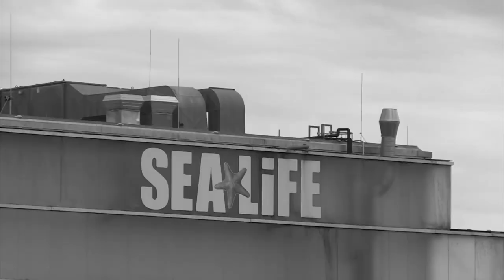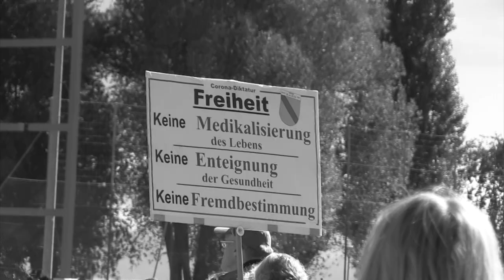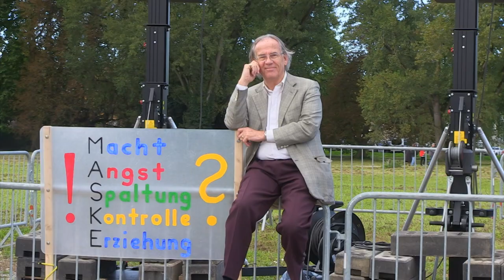Clemens Kuby und Hans-Jürgen Klaussner bieten Lösungen - Geltsystem EUROWEG - 4.10.2020 Konstanz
Gelt als Buchhaltung ersetzt Geld als Produkt und macht alle Menschen über deren eigenen Warenkredit zum Souverän wodurch Gelt geschöpft und mit Ware und Leistung gedeckt wird. Bei Gegenbuchungen wird diese Geldschöpfung wieder aufgelöst durch Saldierung.
EUROWEG als reine Buchhaltung führt zur Entmaterialisierung des Geldes und ist somit das erste spirituelle Geltsystem. Frei von Korruption. Frei von Druck. Frei von Zwang. Frei von Macht.
Der spirituelle Lehrer Clemens Kuby gemeinsam mit EUROWEG Entwickler Hans-Jürgen Klaussner präsentieren das Leben der Zukunft in Freiheit, ausgewogenem Wohlstand und Chancengleichheit für Alle. Diese Forderungen sind Bestandteil der Schweizer Bundesverfassung Art. 2 und werden von der EUROWEG in die neue Deutsche Verfassung eingebracht.

Mainstream-Medien können sich gerne melden, wenn sie mutig genug sind, sich von den alten Schuldzins-Geldsystem-Zwecklügen zu verabschieden. Herzlich willkommen in der Zukunft! Gemeinsam ist gemütlicher.

Wenn Sie sich angesprochen fühlen kommen Sie mit auf den WEG ins beginnende goldene Zeitalter.